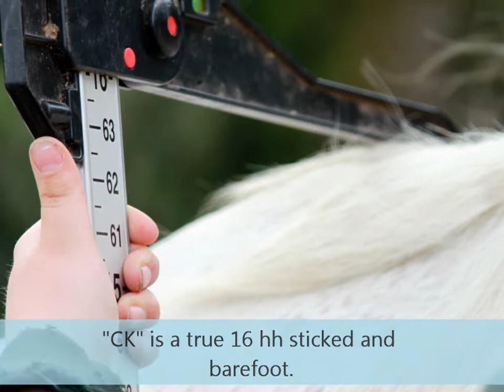Baron's Candi King 2020- MFT For Sale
Gorgeous, true 16 hh, registered 2002 Missouri Foxtrotter gelding.
Lots of trail experience, spent last several years as a husband horse. Smooth gait and lope. Excellent ground manners, good for vet and farrier. Perfect addition for anyone who wants to get their significant other in the saddle! Up to date on everything, ready to go home with you today!